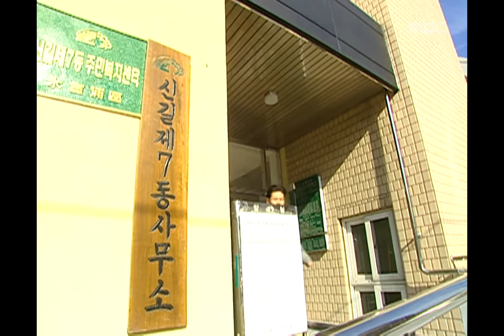New Nonstop, 162회, EP162, #02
유별남매